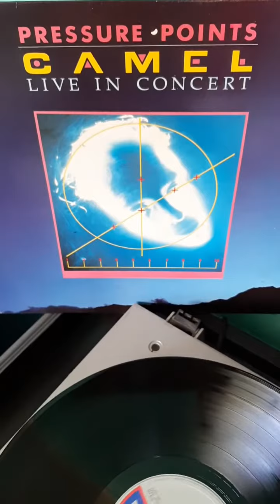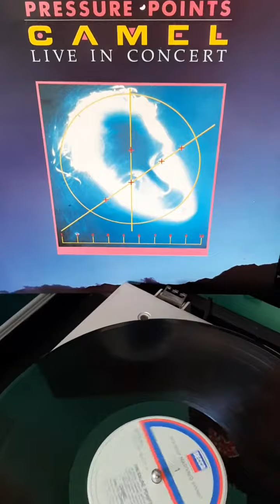Pressure Points CAMEL Live In Concert (1984), no copyright infringement intended ...